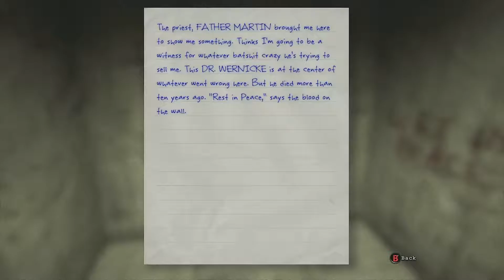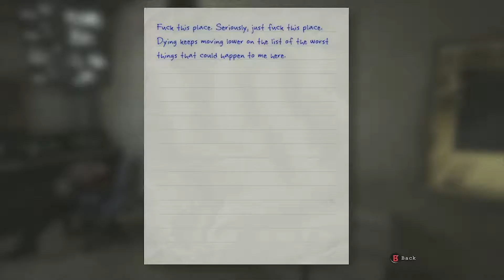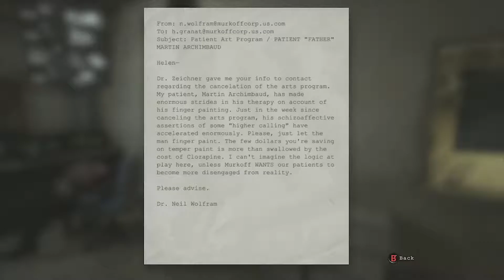Magnioqu gets the poop scared out of him while playing Outlast (Pt 3) + New Epic Outro/End Card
What's Shaken Tube-onians? Magniloqu here with another video. This video is of Magniloqu playing part 3 of a horror survival game called Outlast. Outlast is a horror survival game, so be sure to enjoy horror games before watching this. Regardless, if you want to listen to Magniloqu scream like a little girl, be sure to watch this Outlast part 3 video! This video is for MATURE AUDIENCES so be aware that there is foul language and nudity in the game, as well as foul language from Magniloqu while he gets the poop scared outta him! I hope you enjoy horror, jump scares because this one will definitely make you jump, and even possibly poop yourself as well. So sit back... no scratch that, grab a baseball bat, or other defensive weapon, and immerse yourself in this video along with Magniloqu! Also, be sure to check out the links posted below.

Magniloqu’s Equipment and Software List:

• Video Capture Card: Av.io HD Grab and Go HDMI video capture

• Blue Yeti Blackout Edition with Knox Pop Filter and JVC Headset:

• Xbox One 1TB Console: Rise of the Tomb Raider Bundle

• Xbox One Elite Wireless Controller

• Additional Monitors: ViewSonic VX2703MH 27” Screen LED-Lit Full HD Monitor

• External HD: Seagate Backup Plus Slim 2TB Portable External Hard Drive with 200GB of Cloud Storage & Mobile Device Backup USB 3.0 (STDR2000100) – Black

• Symphaudio AS-35 Adjustable 24.5" Studio Recording Microphone Suspension Boom Scissor Arm Stand with Microphone Clip

• Auphonix Shock Mount For Blue Yeti Microphone – Plastic

• ViewHD 2 Port 1x2 Powered HDMI Mini Splitter for 1080P & 3D | Model: VHD-1X2MN3D

• Twisted Veins Three (3) Pack of (3 ft) High Speed HDMI Cables + Right Angle Adapter and Velcro Cable Ties (Latest Version Supports Ethernet, 3D, and Audio Return)

• Microsoft Arc Wireless Keyboard for PC and Xbox 360 – Black

• Microsoft Arc Touch Mouse

• Sabrent 4-Port USB 3.0 Hub with Individual Power Switches and LEDs included 5V/2.5A power adapter (HB-UMP3)